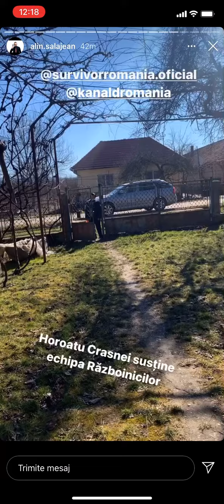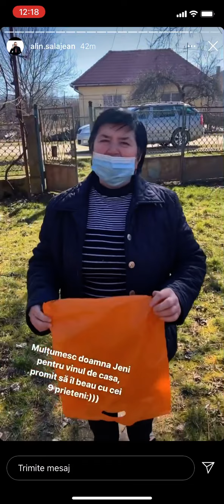Survivor Romania 2021. Alin Salajean a primit cel mai frumos cadou de la familie ! Instastory